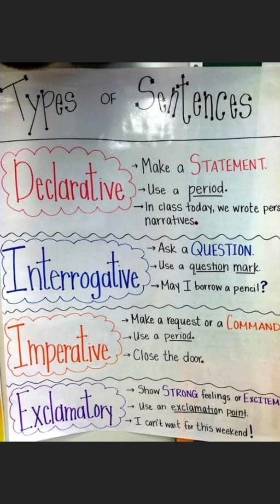Type Of Sentences